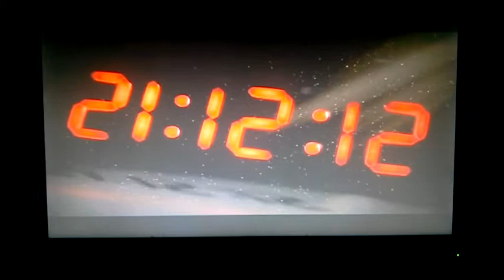Assassins Creed 3 Episode 1: Tutorial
Yeh. Finally